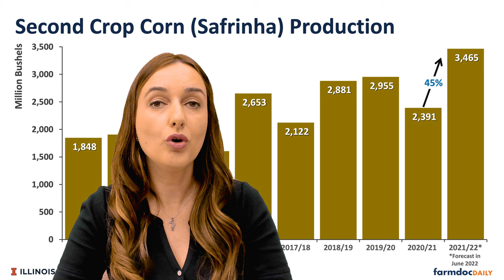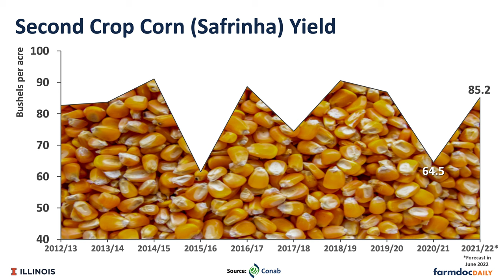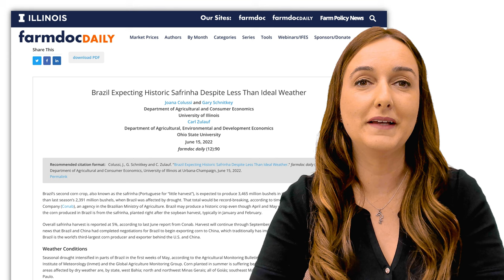Brazil Expecting Historic Safrinha Despite Less Than Ideal Weather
Brazil’s second corn crop, also known as the safrinha (Portuguese for “little harvest”), is expected to produce 3,465 million bushels in the 2021/22 crop season, 45% higher than last season’s 2,391 million bushels, when Brazil was affected by drought. That total would be record-breaking, according to time series data from the National Supply Company (Conab), an agency in the Brazilian Ministry of Agriculture. Brazil may produce a historic crop even though April and May were drier than normal. More than 70% of the corn produced in Brazil is from the safrinha, planted right after the soybean harvest, typically in January and February.

Overall safrinha harvest is reported at 5%, according to last June report from Conab. Harvest will continue through September. The start of this year’s harvest coincided with news that Brazil and China had completed negotiations for Brazil to begin exporting corn to China, which traditionally has imported corn from the United States and Ukraine. Brazil is the world’s third-largest corn producer and exporter behind the U.S. and China.

Colussi, J., G. Schnitkey and C. Zulauf. "Brazil Expecting Historic Safrinha Despite Less Than Ideal Weather." farmdoc daily (12):90, Department of Agricultural and Consumer Economics, University of Illinois at Urbana-Champaign, June 15, 2022.